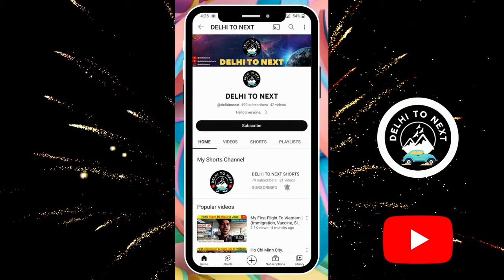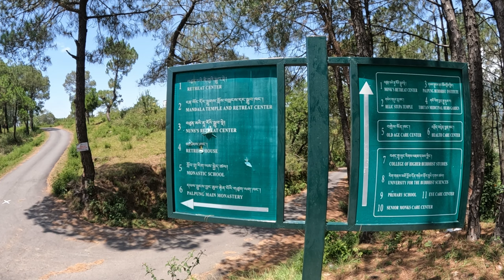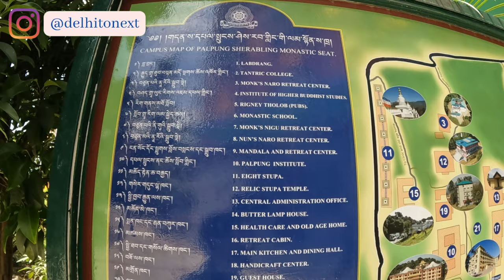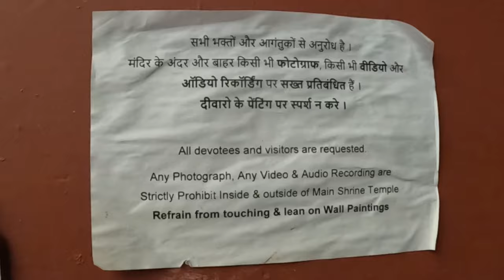Sherabling Monastery | Palpung Sherabling Monastery | DELHI TO NEXT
Sherabling Monastery | Palpung Sherabling Monastery | DELHI TO NEXT | Bir Billing Himachal Pradesh
In this video, I will give you a full guided tour of Sherabling Monastery which is located in Bir Billing Himachal Pradesh. This monastery also known as Palpung Sherabling Monastery.

GoPro 10

Rode Wireless Go 2

Apple Macbook Pro for Editing

Sandisk Extreme Portable SSD 1TB

Sandisk Extreme Micro SD Card

MI Powerbank 3i 20000mah

GoPro Media Mod

GoPro Enduro Battery

GoPro Telesin Charger

GoPro Charger

GoPro Accessories

DJI Mobile Gimbal

Zhiyun Mobile Gimbal

Ulanzi Vlogging Tripod

Digitek Tripod

Portronics Car Charger

Camping Tent

Trekking Bag

Trekking Stick

Trekking Shoes

Camping Gas Stove

Gas Canister

Camping Utensils

Mini LED Torch

Head Torch

Solar Charger

Thankyou.